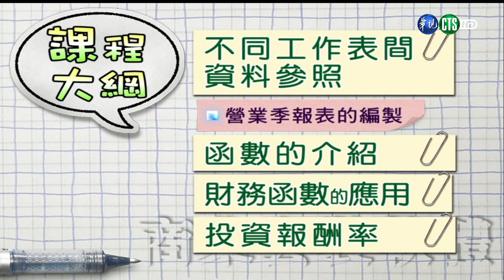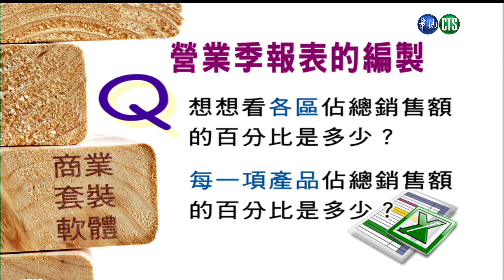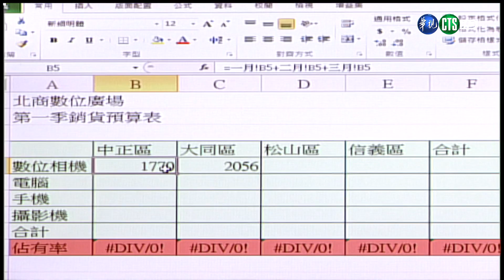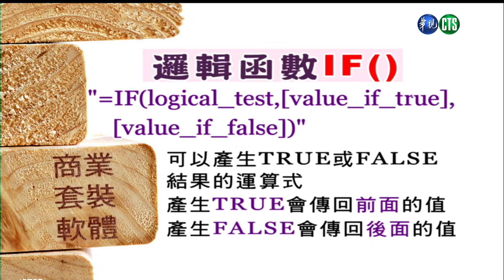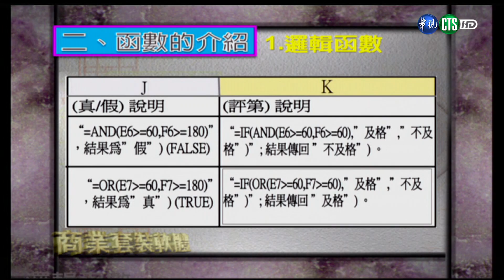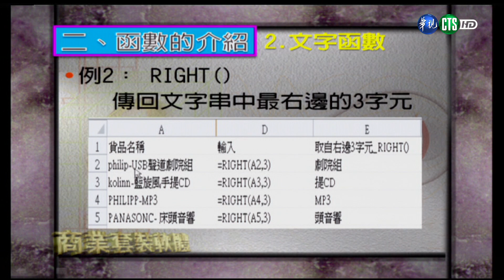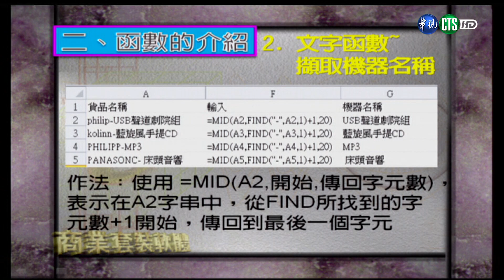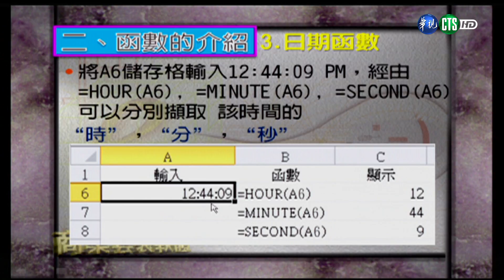商業套裝軟體（學院） 第14講